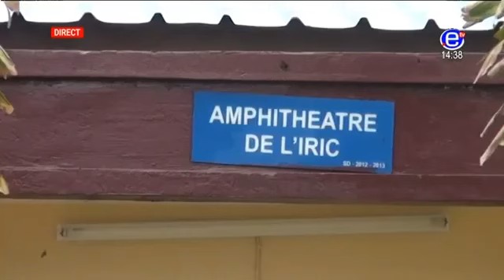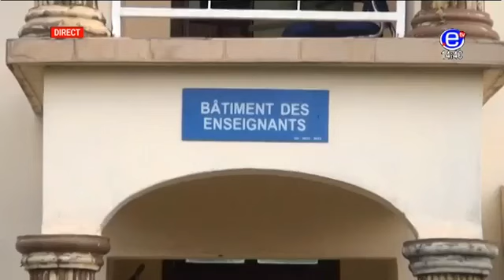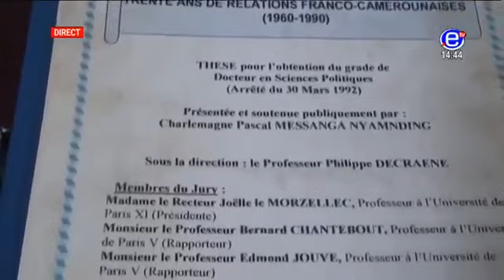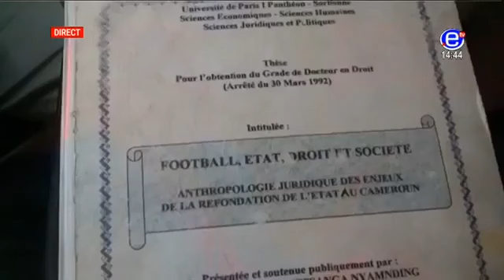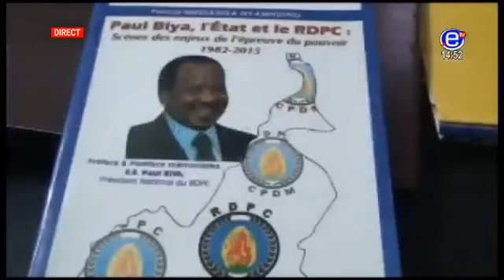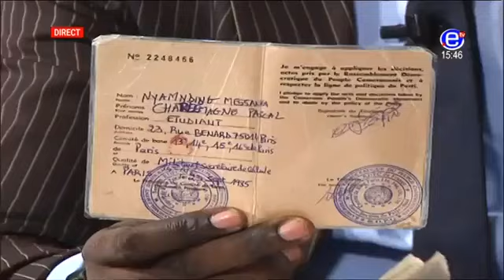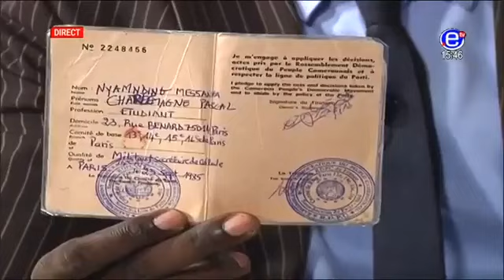DIMANCHE AVEC VOUS Invité MESSANGA NYAMNDING EQUINOXE TV 19 11 2017